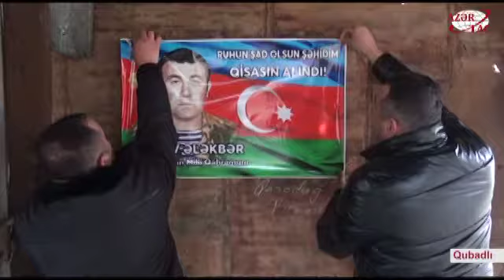Milli Qəhrəman Ələkbər Əliyevin oğlu: Yarımçıq qalan xoşbəxt günlərimiz yenidən başlayacaq